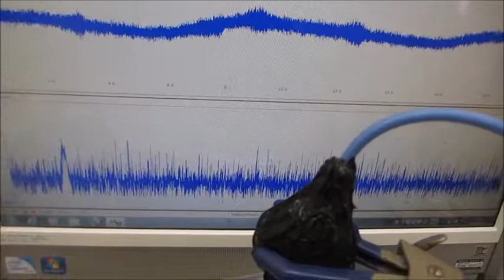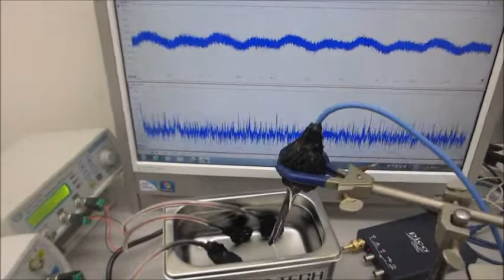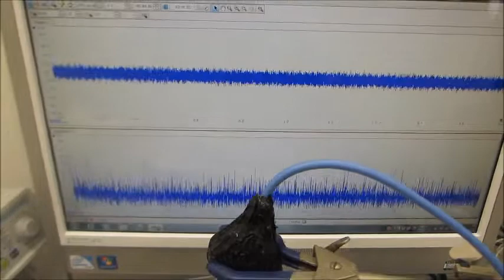小型ポンプと超音波プローブにより、非線形現象を制御する超音波技術